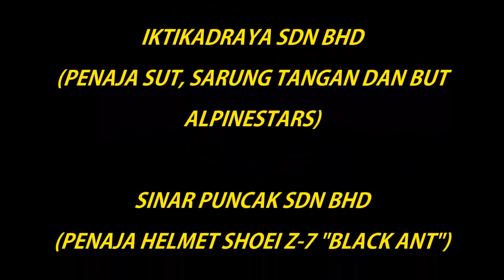PREVIU LITAR CUBPRIX TEMERLOH, PUSINGAN KE 8 MCP 2016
Sekali lagi Fastlenz TV membawa anda meneroka litar Malaysian Cub Prix untuk mengalami sendiri suasana dalam litar seperti yang dirasai oleh pelumba-pelumba tempatan.